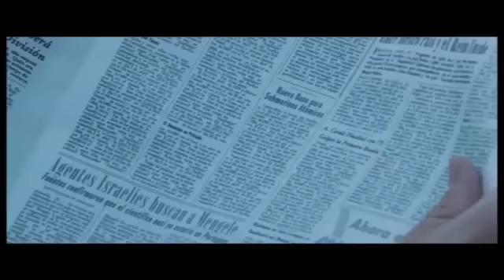NATALIA OREIRO . Trailer Wakolda